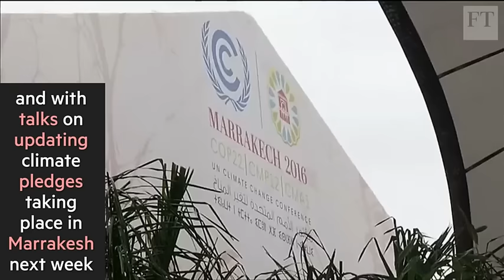Opec warns of oil demand peak in 2029 | FT Markets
Opec believes oil demand could peak within 13 years if the Paris climate agreement’s targets are fully implemented, sounding a warning to its members just days after the accord to curb global warming came into force.